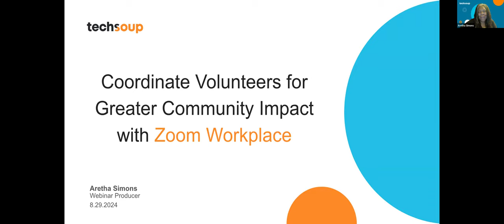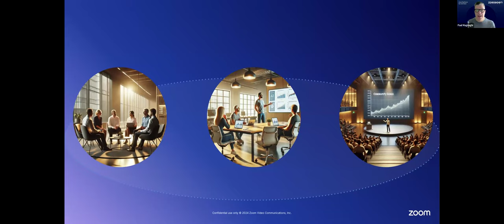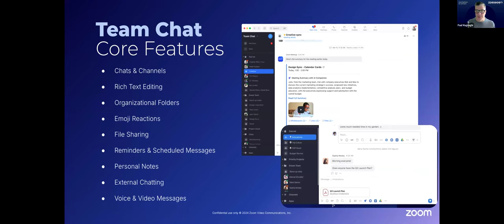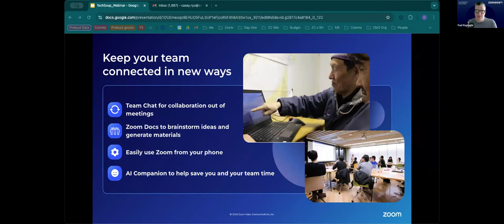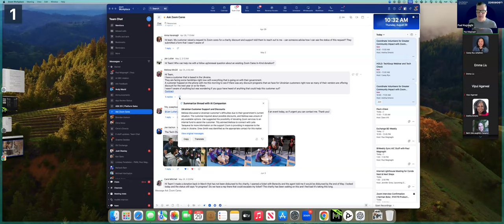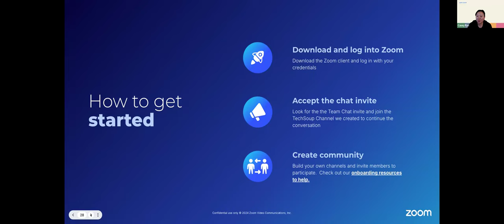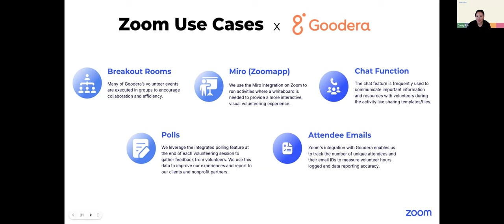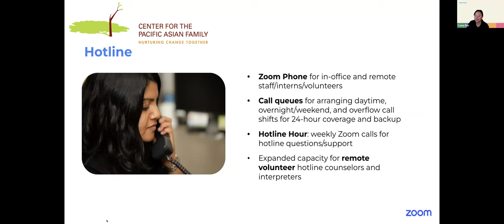Coordinate Volunteers for Greater Community Impact with Zoom Workplace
You may already know Zoom for video meetings, but did you know your Zoom license comes with a platform’s worth of communication tools?  In this webinar, participants learned how Team Chat, AI Companion, and more can help you reimagine teamwork for your employees and volunteers.